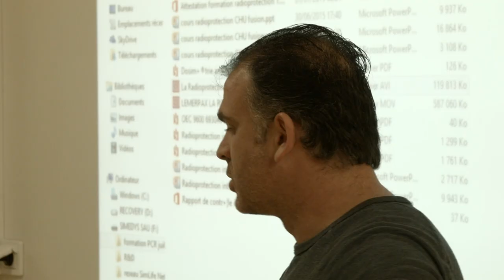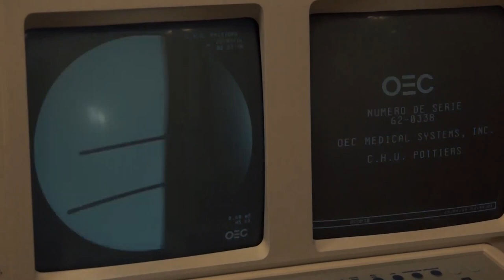Formation aux risques radiologiques - Dr Brèque ABS Lab